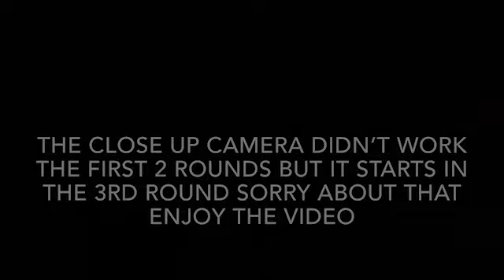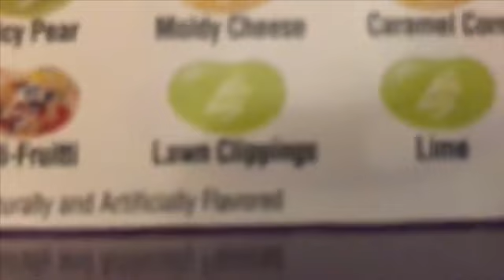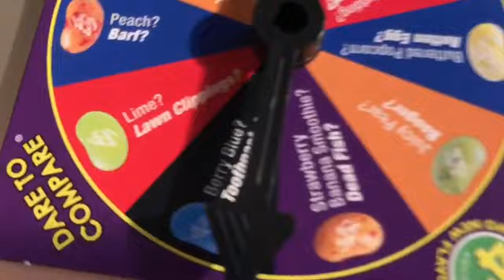BEAN BOOZLED CHALLENGE!!! (Our 1st Video)